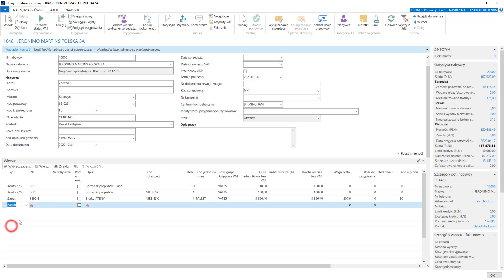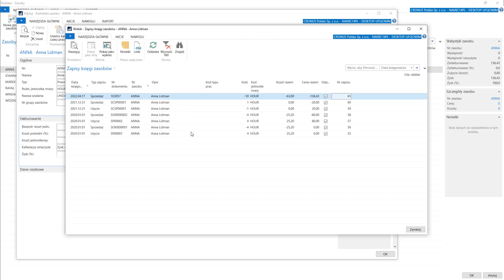5.3.3 Proces sprzedaży/ UŻYCIE ZASOBÓW W DOKUMENCIE SPRZEDAŻY - Dynamics Business Central PL / NAV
Kurs: Sprzedaż i marketing
Dział: Proces sprzedaży - Zapasy, zasoby i Konta KG
Lekcja: Użycie zasobów w dokumencie sprzedaży

Przed nami setki filmów z serii:
1) Kurs: Zarządzanie Finansami - Podstawy
2) Kurs: Zarządzanie Finansami - Poziom zaawansowany
3) Kurs: Podstawy Navision
4) Kurs: Zakupy
5) Kurs: Sprzedaż